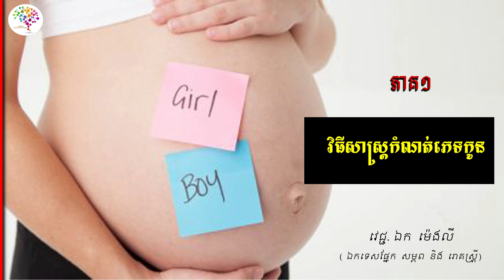វិធីសាស្ដ្រកំណត់ភេទកូន | វេជ្ជបណ្ឌិត ឯក ម៉េងលី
In this video want to show you about តើមានកត្តាអ្វីខ្លះដែលមានឥទិ្ធពលលើការកំណត់ភេទកូន? តើរបបអាហារ និងរបៀបនៃការរួមភេទមួយណាជះឥទិ្ធពលខ្លាំងជាង?
By លោកស្រីសាស្រ្តាចារ្យ វេជ្ជបណ្ឌិត ឯក ម៉េងលី (ឯកទេសសម្ភព និងរោគស្រ្តី)

 1. share Business knowledge
 2. self-development
 3. create new entrepreneur
 4. love and life